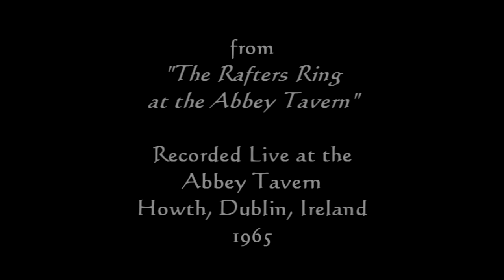Buachaill o'n Eirne - Anne Byrne and Jesse Owens - Abbey Tavern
A restored cut from the 1965 LP, "The Rafters Ring at the Abbey Tavern", featuring Anne Byrne and Jesse Owens in a live performance of "Buachaill o'n Eirne" aka "The Boy from the Erne". Jesse Owens and Anne Byrne were regular performers at the Abbey Tavern in the mid to late 1960's.

Owens and Byrne deliver a wonderful duet performance of this song in the gaelic, delivered as something of a love song but containing some of the oddest and most obtuse lyrics, such as "A's n m liom do phg n'n bhrg atim ag caitheamh le bliain" which apparently translated means, "And your kiss is no more to me now than a shoe worn for a year".

This video includes photos from the album cover, along with images from an unrelated Anne Byrne and Jesse Owens performance.